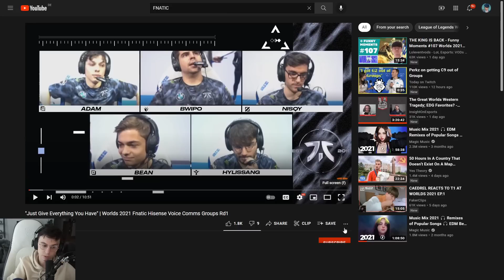Caedrel Reacts To Being Featured In FNC Worlds Voice Coms!! (Depressing)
Caedrel watches FNC Voice Coms!